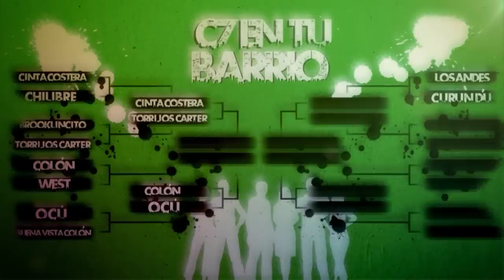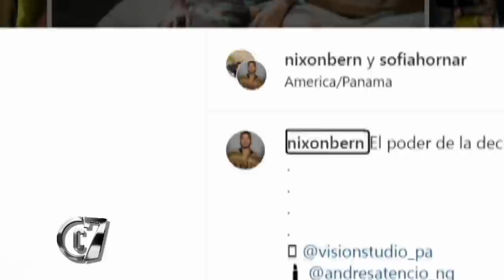PROGRAMA 43 CALLE 7 PANAMÁ - TEMPORADA 19 - 17 DE AGOSTO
telemetro 👉 Noticias, novelas y entretenimientos 📺👨‍💻 ¿Quieres ver más videos de Telemetro? Instagram Twitter TikTok